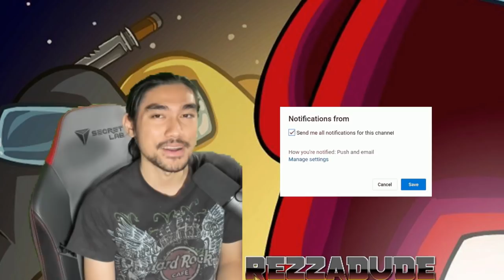" PERGADUHAN BESAR YOUTUBER MALAYSIA ! " | Among Us - PART 4 (MALAYSIA)